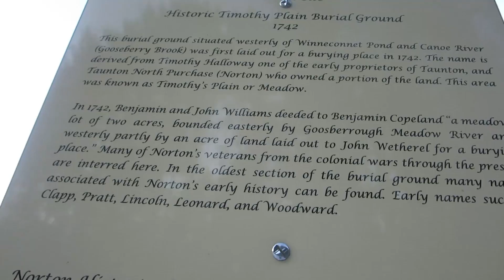THE TOWN FOREST [Day 20]